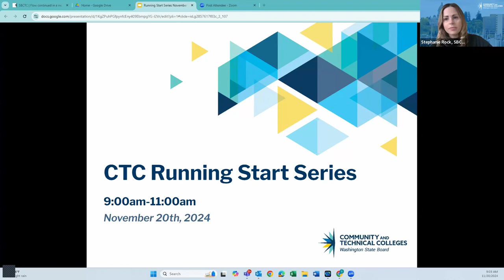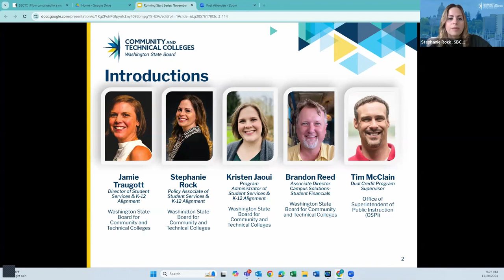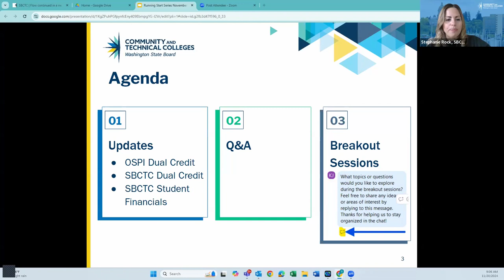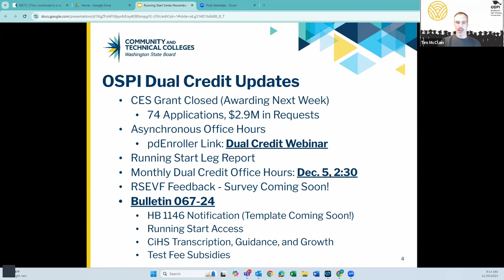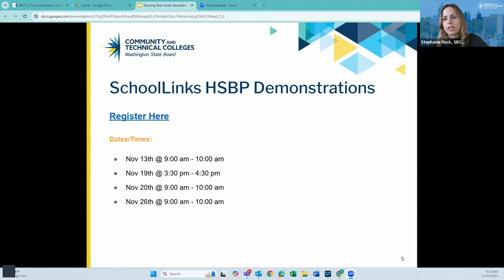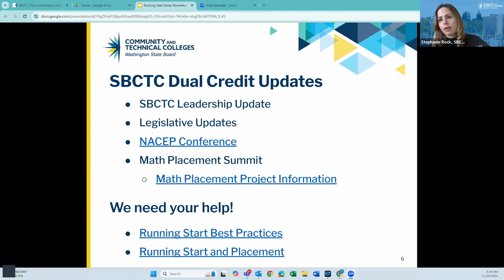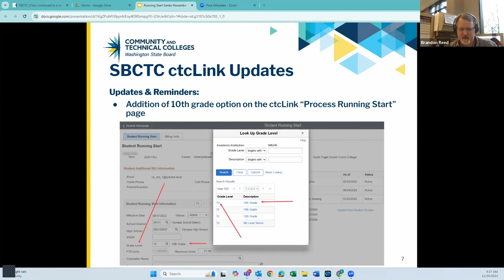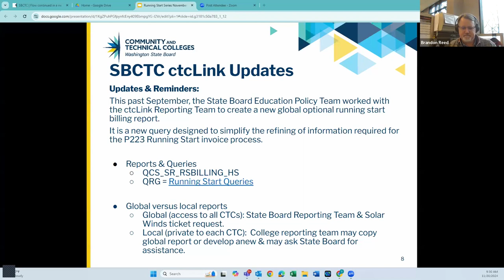CTC Running Start Series 2024 #1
This session was part of the virtual Running Start Series for Community & Technical College staff, hosted by the Washington State Board for Community & Technical Colleges (SBCTC) Student Services & K-12 Alignment team. It took place on November 20, 2024, from 9:00–11:00 AM PST.

SBCTC is committed to providing equal access for individuals with disabilities to its programs and events in accordance with the ADA and 504 of the Rehabilitation Act. Captions that are included in this video are autogenerated.